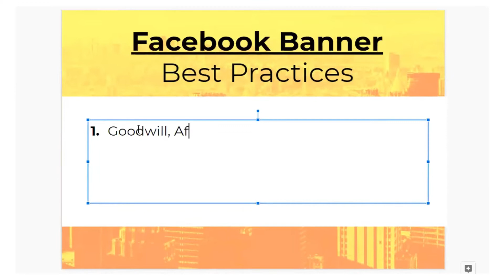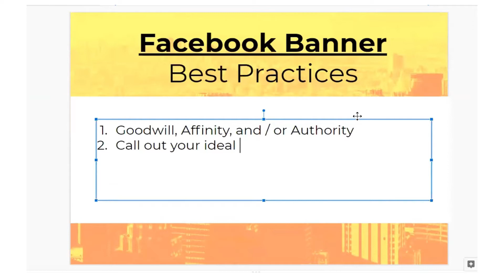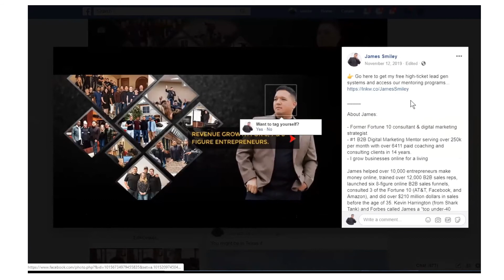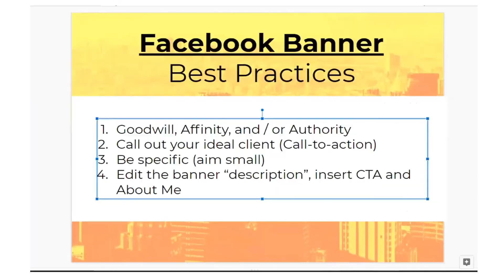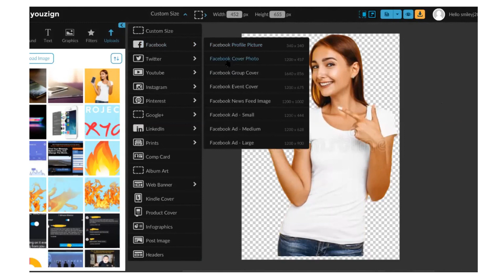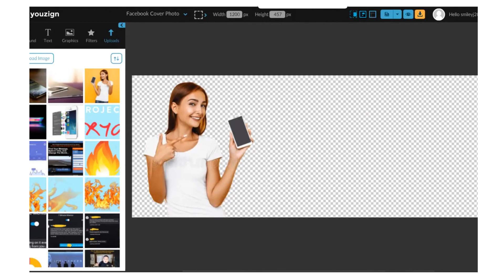Facebook Personal Profile Sales Hacks (the banner)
What if you could get me on your leadership team so I could answer all your questions and take your business to the $100,000 a month level and beyond?  If you're ready for that kind of growth, join my limited "Inner Circle" below before the price goes back up.  Click here now to secure a seat: